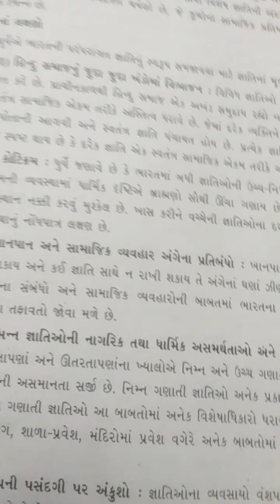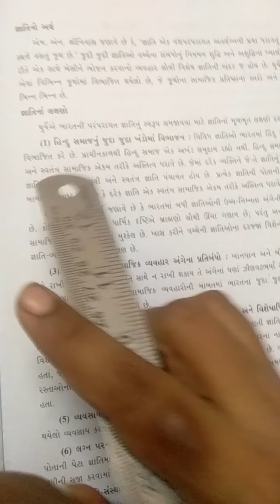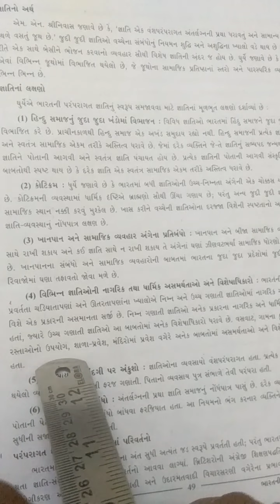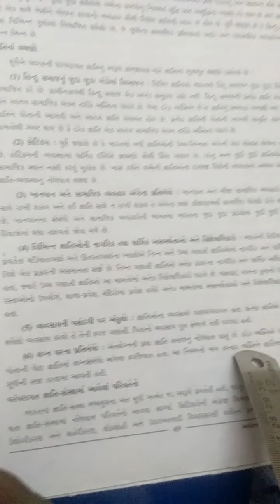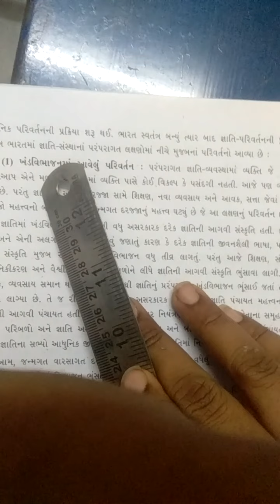std 11 samajshtra ch6 part 4